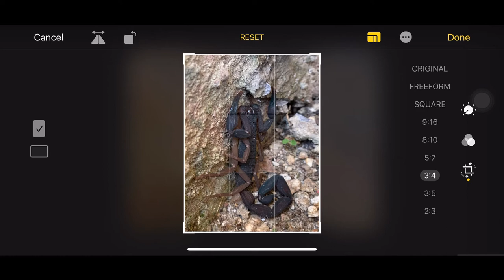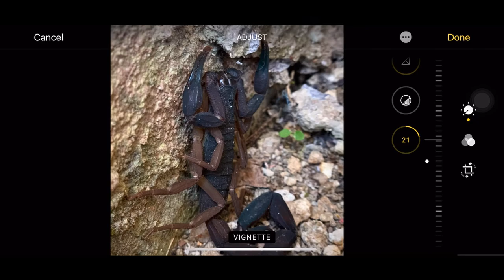Photo editing - Scorpion - Shot on iPhone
¡A friend!